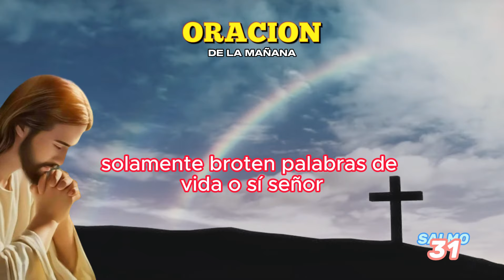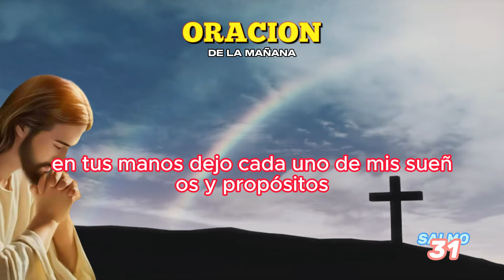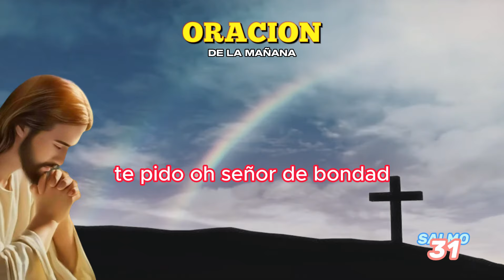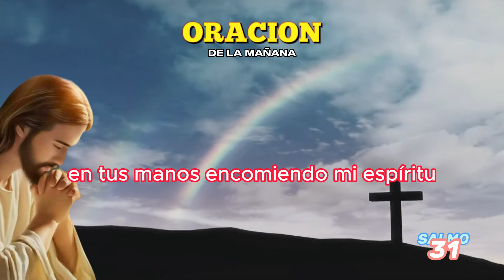ORACION DE LA MAÑANA VIERNES